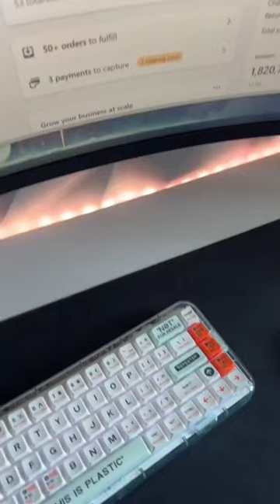How to sell envelopes online?